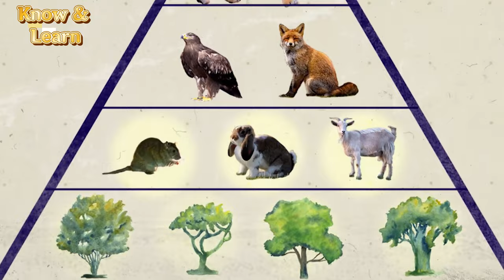Episode-5 | India's National Animal | Royal Bengal Tiger | Know Your Country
Episode-5 | Indian National Animal | Royal Bengal Tiger | Know Your Country

The magnificent tiger, Panthera tigris is a striped animal. It has a thick yellow coat of fur with dark stripes. The combination of grace, strength, agility and enormous power has earned the tiger its pride of place as the national animal of India.

The Bengal Tiger was declared as the National Animal of India in April 1973, with the initiation of Project Tiger, to protect the tigers in India. Prior to this, the lion was the National animal of India.

Why was Tiger Declared as National Animal of India? Tiger was picked as the National animal of India because of its elegance, strength, agility, and colossal power. On 1st April 1973, Government launched Project Tiger to save tigers.